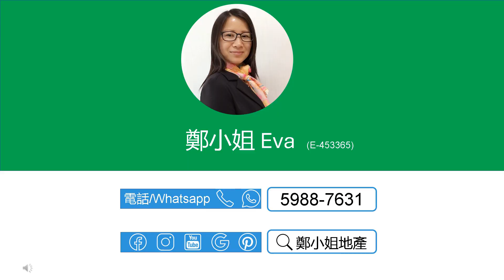[租]嘉熙2房中層🔥減租500🔥，名師設計，星級會所，四正實用，實用率高，核心地段，科學園區 【鄭小姐地產】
[租]嘉熙2房中層🔥減租500🔥，名師設計，星級會所，四正實用，實用率高，核心地段，科學園區

🔸樓盤：嘉熙中層
🔸租金：$17,500
🔸實用：528呎
🔸間隔：2房
🔸裝修：雅緻裝修
🔸屋苑設施：會所，泳池
🔸交通：屋苑提供穿梭巴士前往大埔及沙田區，並有巴士及小巴服務往大學站、馬鞍山、觀塘及荃灣等地
🔸配套：屋苑周圍環境優美，毗鄰科學園、海濱長廊、超市和食肆，步行即可到達，讓您輕鬆享受生活
🔸網上商城 , 上面有大量嘉熙及白石角荀盤，每日更新

聯繫我們，查詢和預約睇盤：
⭕地鋪：香港沙田置富第一城樂薈85-86地鋪
🥇香港地产代理监管局牌照: E-453365
📘公司牌照: C-000982

English
[Rent]SOLARIA(嘉熙), 2Rooms, Middle floor🔥$500 reduction🔥,Square layout design, and hotel-style lobby,Within walking distance of HK Science Park

🔸Estate: Solaria, Pak Shek Kok
🔸Rental：$17.5K/mth
🔸Size (Net)：528Sq.ft
🔸Layout：2 Rms
🔸Deco.: Nice deco
🔸FAC.: Clubhouse, Swimming Pool,
🔸Trans.: Conv. transp. w/ multiple buses & minibusses going to Univ. Station
🔸Lifestyle: Near Sci. Park
🔸Online Store for more listings in Solaria and Pak Shek Kok, updated daily

🥇EAA#: E-453365
📘Company EAA#: C-000982

🔹 Landlord Representative
🔹 Relocation Service